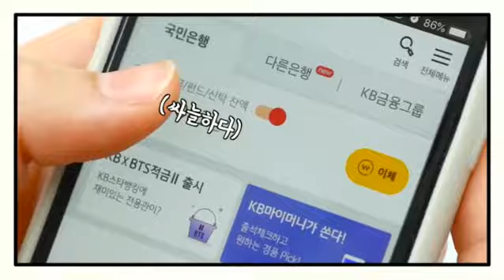ep.6 회사에서 부장님께 새해를 맞이해 절을 해보았다.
(부장님이 진짜로 주실 줄 몰랐는데)
“내일이 1월 1일이죠?” 🐹

나이가 들수록 다가오는 새해에 대한 기대감 보다는 지나온 한 해를 돌이켜보게 되는 것 같아요. 🤔

2019년은 은행나무의 책들을 함께 읽어주시고 기뻐해 주신 독자님들 덕분에 정말 감사한 한 해였습니다. 2020년에도 좋은 책으로 여러분께 인사드릴게요. 함께해 주실꺼죠? 💛

새해에는 행복과 평안함이 가득하기를 기원합니다.